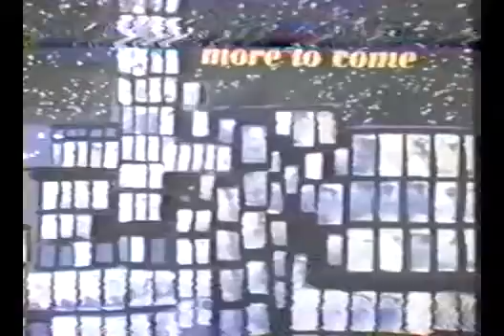Muhammad Ali On The Tonight Show with Johnny carson 2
Another visit for Muhammad Ali to The Tonight Show with Johnny Carson . A very Charming , warm hearted fella Ali was and still is . With all the all our love .

Muhammad Ali the former world heavyweight boxing champion, one of the world's best-known sportsmen, died at a hospital in the US city of Phoenix, Arizona, .

Muhammad Ali showing up on The Tonight Show With Johnny Carson . The greatest boxer of all time , and a great human spirit. We love you Ali .

Muhammad Ali talks to Johnny Carson about marks on his face and how good he is at boxing on the Tonight Show.